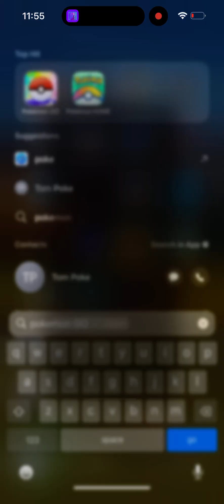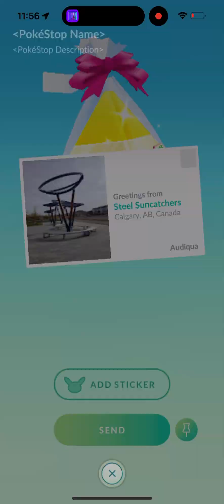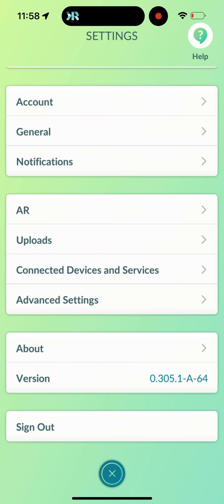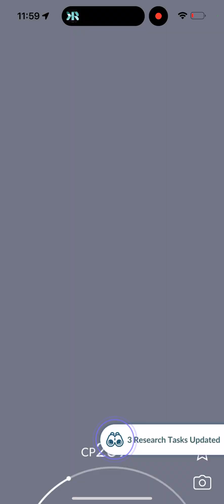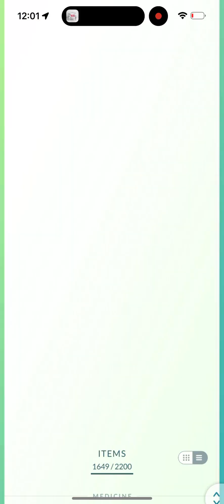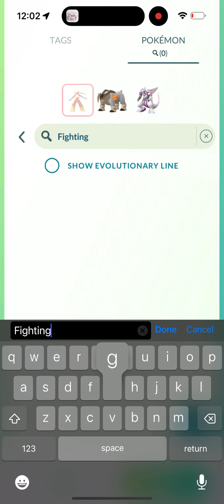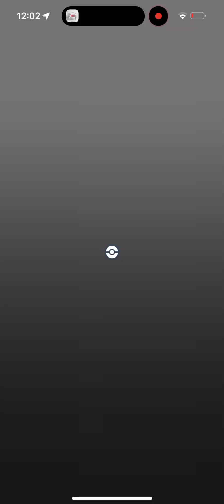POKEMON GO LIVE STREAM FROM AN OFFICE!